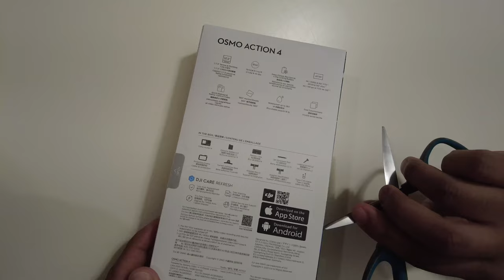DJI Osmo Action 4 Unboxing - ASMR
Today I will be unboxing my new DJI Osmo Action 4 ( Adventure Combo). This video is ASMR and it is so satisfying and relaxing.

Making of this was so fun. I hope you will like it. if you want me to make a review video on DJI Action 4 camera please let me know in comments section.